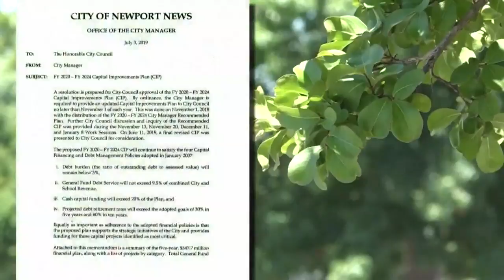Newport News projects at standstill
Newport News City Council did not approve the city manager's proposed Capital Improvements Plan. Now all projects are at a standstill and will not move forward until something is approved.